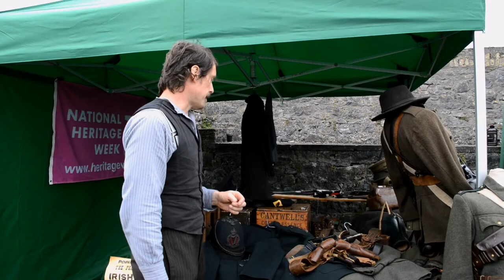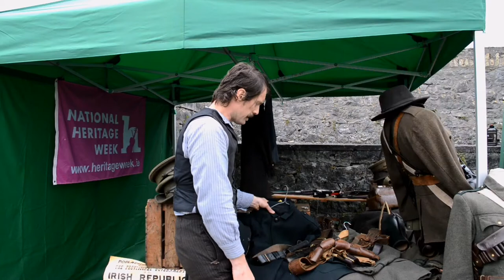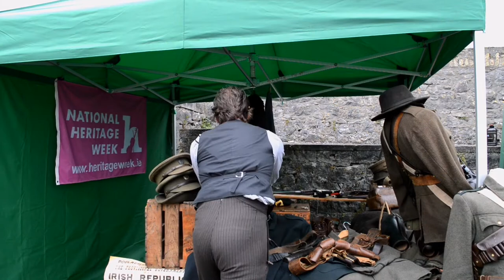Material Culture of the Irish revolutionary period 1913-1922 by Dave Swift live from Athlone Castle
Join Dave Swift of Claíomh Living History and Military Heritage Group, for a demonstration and introduction to the Material Culture of the Irish revolutionary period 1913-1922 recorded live on Wednesday 18th August 2021 at 1pm.
Watch as he explains the purpose and stories behind a select military and domestic artefacts and reproductions of the era encompassing the Irish Volunteers, Cumann na mBan, the RIC and the British Army.

Over 20 years ago Dave Swift founded Irish history specialists Claíomh to provide a living history model that would operate - not just to entertain and to engage the imagination - but also to work to the highest international standards of museum-quality archaeological fidelity. This latter applies to presentations, reproductions, artefacts and the fitness of the team to deliver a convincing interface and mobile museum of times past.
Dave provides a full menu of historical deep dives from as early as the Irish Viking Age to the Battle of Berlin at the end of World War 2. Dave often provides talks for 3rd level institutions and historical societies on topics as diverse as uniforms of the Easter Rising, the Gallowglass harness and material culture in Viking Age Ireland. As a field archaeologist Dave has also worked on 100's of Irish excavation sites since the 1990's and is also a finds specialist with regard to military history, numismatics, medieval artefacts and post-medieval glass vessels.

This event is supported by the Heritage Council under the Irish Walled Towns Network 2021 Interpretation Fund.